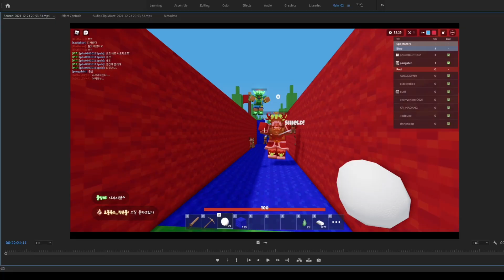[배드워즈] 눈보라를 뚫고 달리는 눈보라 레이싱!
눈보라를 뚫고 달리는 눈보라 레이싱!